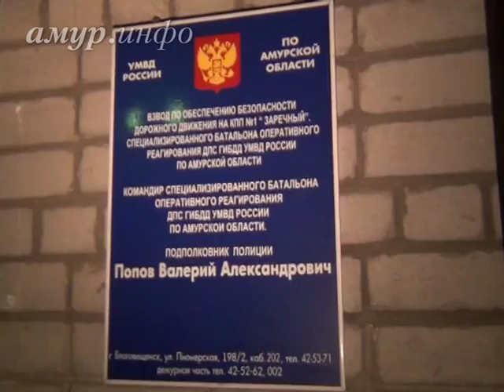Дрянь в трусах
Полицейские нашли подозрительное вещество у пассажира автобуса Ссылка на сайт / Видео предоставлено ТК "Альфа канал"